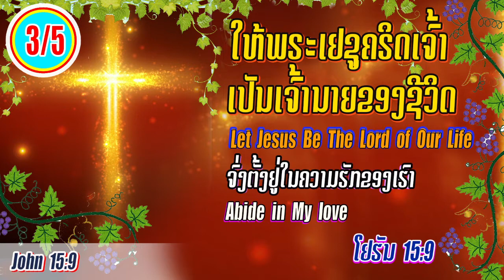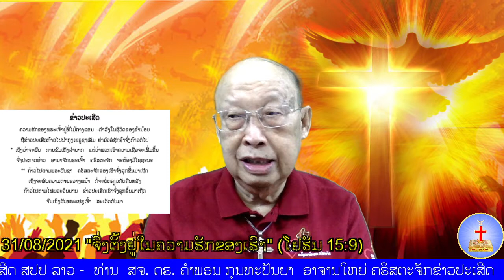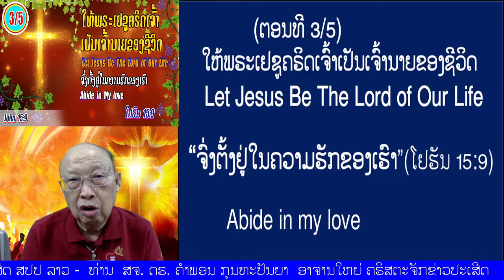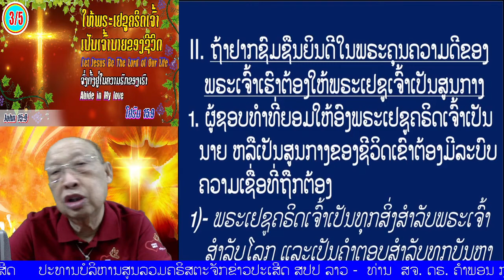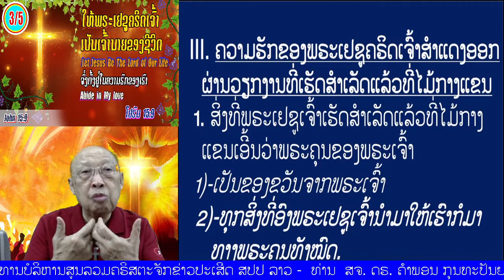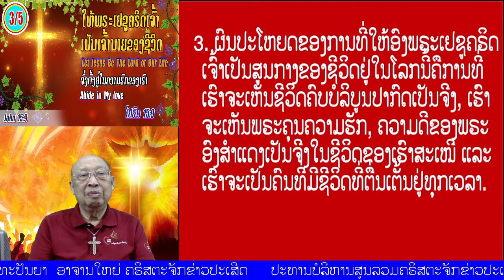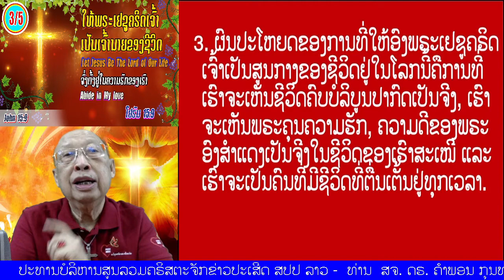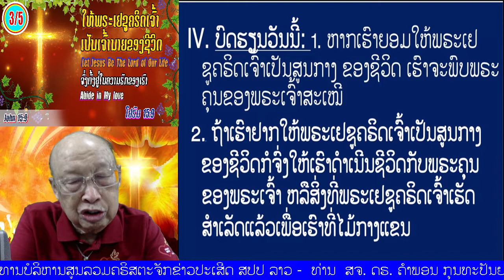ຕອນ 3/5"ໃຫ້ພຣະເຢຊູຄຣິດເຈົ້າເປັນເຈົ້ານາຍຂອງຊີວິດ" (ໂຢຮັນ 15:9)